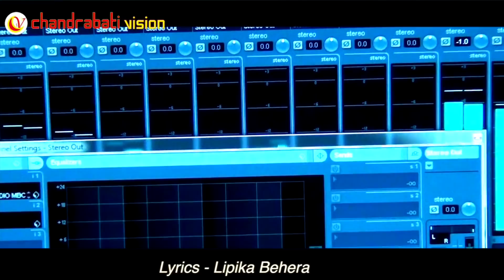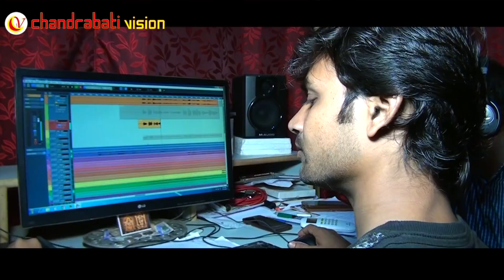Odia New Sad Song ll Premara Bata Khasada ll Studio Version ll chandrabati vision Presents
* Lyrics - Lipika Behera
* Singer - Rajesh Satapathy
* Music Dir - Srinibash Biswal
* Producer- Rabindranath Tarai
* Director- Sambit Kumar
* Dop - Sipu
* Recording Studio & Mixing - F T I (Sanjay Moharana)
* Editor- Chandrabati Vision (Sipu)

All Copyrights Reserved By:Chandrabati Vision

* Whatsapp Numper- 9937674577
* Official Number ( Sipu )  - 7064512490